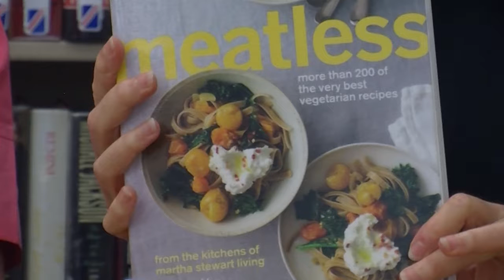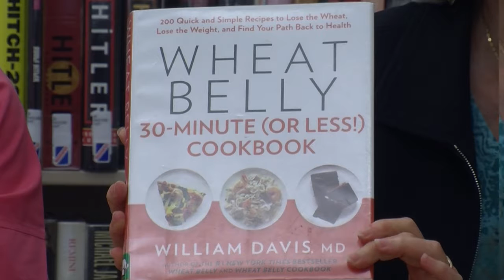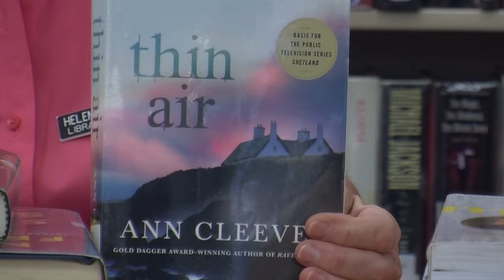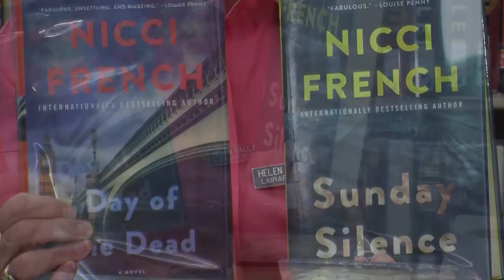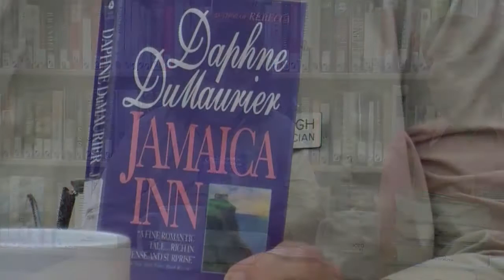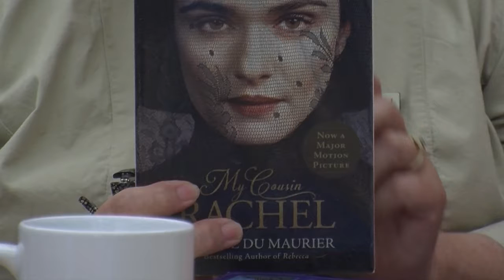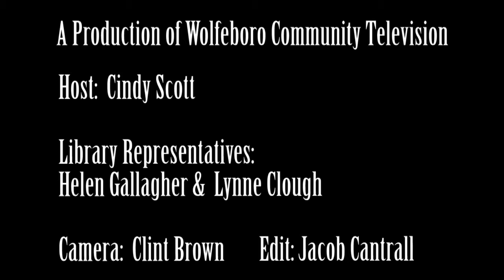0014 Coffee and Connections Library September 2018